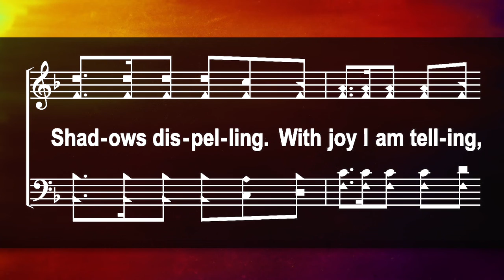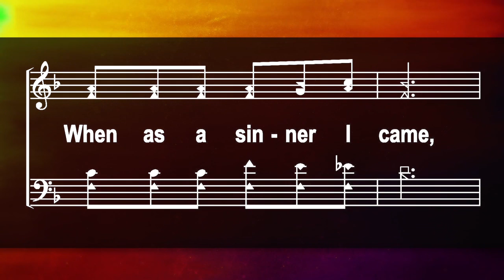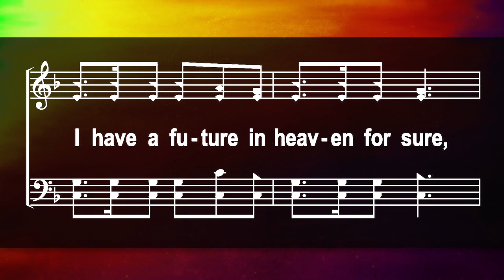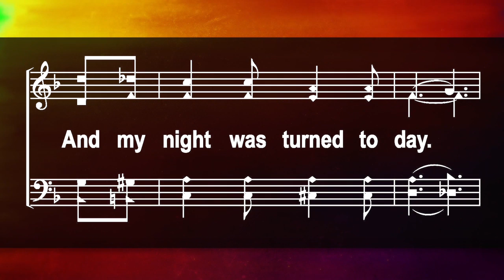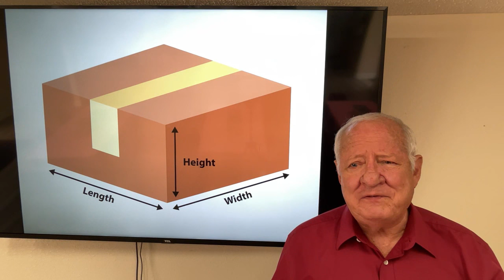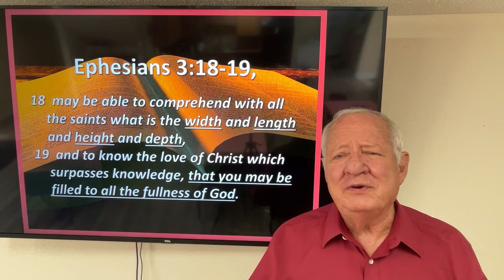Stepping Stone for May 25, 2022, “Life's Added Dimension.”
A weekly Wednesday “Stepping Stone” between one Lord's Day and the next!  The lesson entitled, “Life's Added Dimension,” is provided by the Krum Church of Christ and presented by Bill D Mayes.